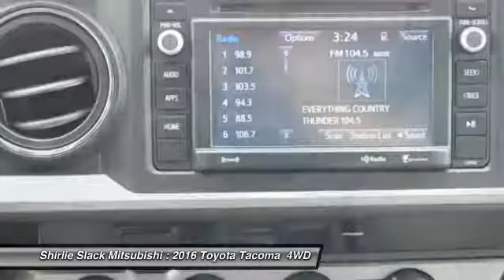2016 Toyota Tacoma Fredericksburg VA 69017F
2016 Toyota Tacoma SR5 4X4 Crew Cab

Superb Condition, CARFAX 1-Owner. WAS $31,990, FUEL EFFICIENT 23 MPG Hwy/18 MPG City!, $600 below NADA Retail! Satellite Radio, Back-Up Camera, Bluetooth, iPod/MP3 Input, SR5 APPEARANCE PACKAGE (SN), 4x4, TOWING PACKAGE AND MORE! KEY FEATURES INCLUDE: 4x4, Back-Up Camera, Satellite Radio, iPod/MP3 Input, Bluetooth MP3 Player, Keyless Entry, Privacy Glass, Child Safety Locks, Steering Wheel Controls. OPTION PACKAGES: SR5 APPEARANCE PACKAGE (SN): color-keyed overfenders, Wheels: 16 x 7 Silver Alloy, Auto-Dimming Inside Rearview Mirror w/Compass, TOWING PACKAGE, ALL WEATHER FLOOR LINERS & DOOR SILL PROTECTORS. Toyota SR5 with Magnetic Gray Metallic exterior and Cement Gray interior features a V6 Cylinder Engine with 278 HP at 6000 RPM*. Non-Smoker vehicle, Local Trade. EXPERTS REPORT: The Toyota Tacoma is highly versatile, with proven off-road capability and the best payload capacity in its class. -KBB.com. Great Gas Mileage: 23 MPG Hwy. This Tacoma is priced $600 below NADA Retail. WHO WE ARE: We are a family owned and operated sales and service facility.Our family has been serving the automotive needs of the Fredericksburg community for over 48 years. We offer competitive financing, second chance Financing and a full service department, servicing all makes and models. Thank You! Horsepower calculations based on trim engine configuration. Fuel economy calculations based on original manufacturer data for trim engine configuration. Please confirm the accuracy of the included equipment by calling us prior to purchase.